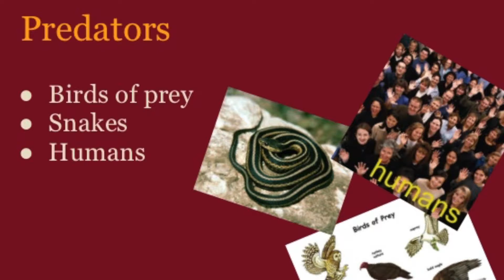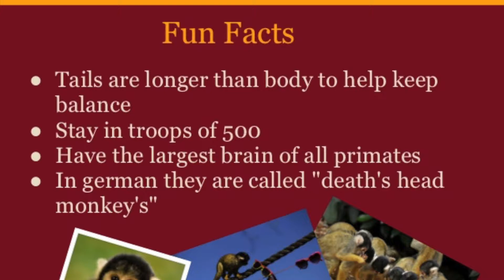Mason's Monkey Movie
3rd Grade, at-home class project.